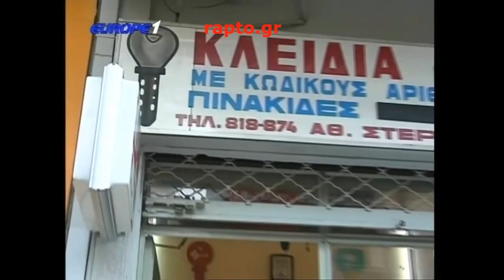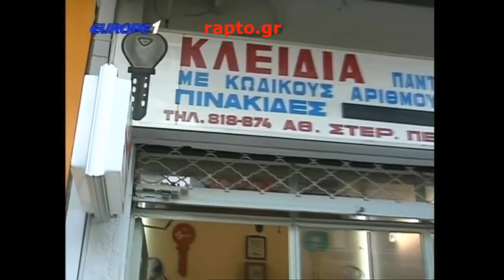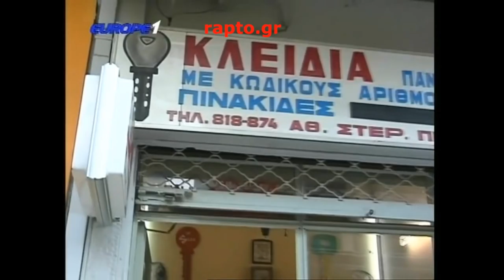Ραπτόπουλος Μαρμίτα 16/05/2016 (μετά το Παναθηναικός-ΠΑΟΚ και πριν τον τελικό ΑΕΚ-Ολυμπιακός )HD